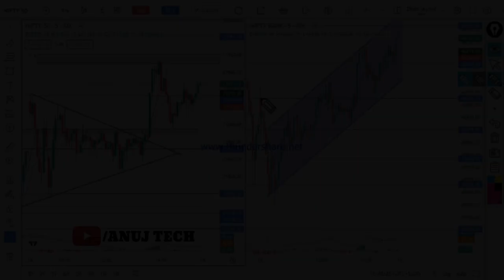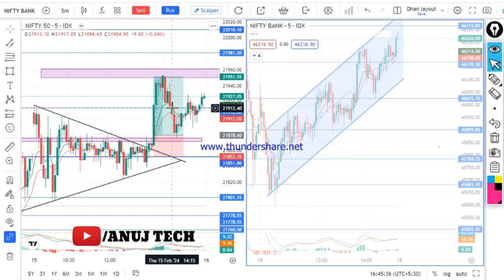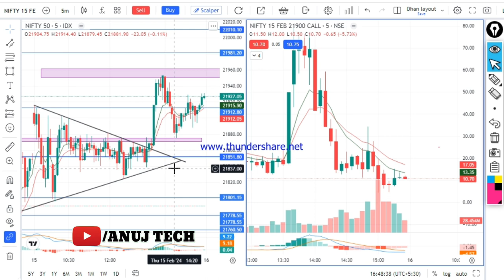Hero - Zero 🚀 Miss in Nifty Expiry | 15 Feb Nifty expiry live trading